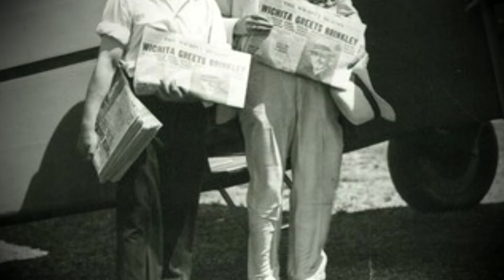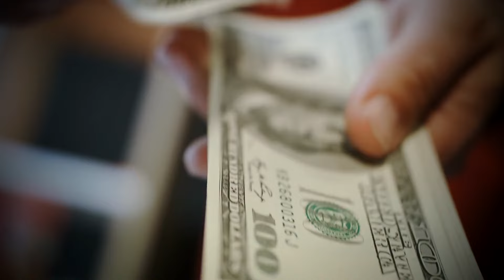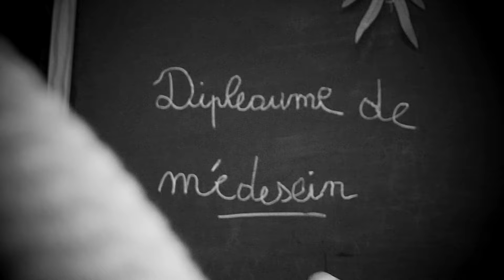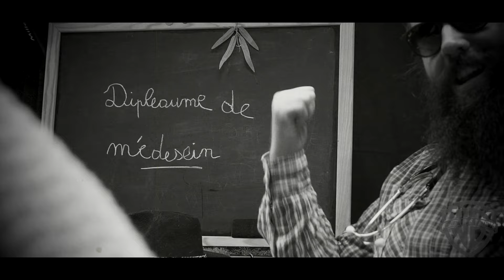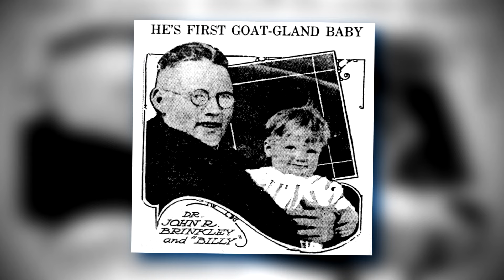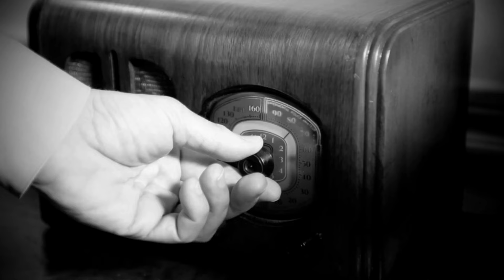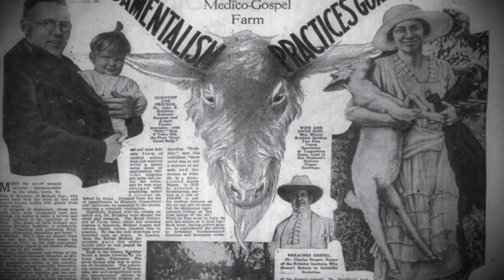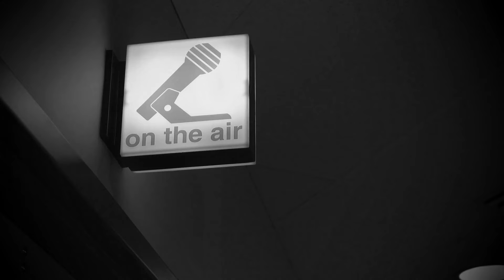Le Boss Final Des Escrocs ! (BULLE : John Romulus Brinkley)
Alors, vous avez des problèmes ? Formidable, le docteur Brinkley va s’occuper de vous…

SOURCES :
Biographie complète de Brinkley (en anglais) :
R. Alton Lee, The Bizarre Careers od John R. Brinkley, éd. The University Press of Kentucky, 2002.

MUSIQUES :
♫ The Wedge : Sixteen Wheelers
♫ Blues Or Something Like That : Tigerblood Jewel
♫ Childhood Sadness : Claude Signet
♫ In My Childhood : Colton Walls
♫ Fun Fact : Stationary Sign
♫ Where The Road Leads Us : Sight Of Wonders
♫ Have Fun : Spectacles Wallet And Watch
♫ Movie Silence : Golden Age Radio
♫ Fun To Lose : Marc Torch
♫ A Tall Glass Of Fun : River Run Dry
♫ Fool’s Gold : Spectacles Wallet And Watch

Merci à Charles Picard & Eric Lassalle pour leur aide médicale à la réalisation ♥